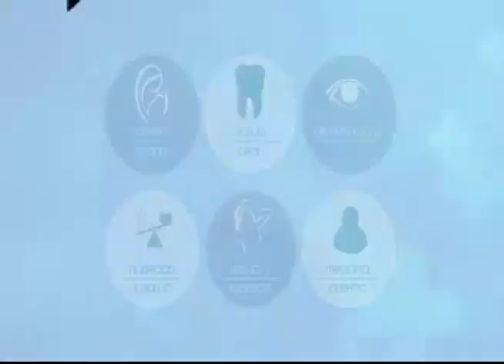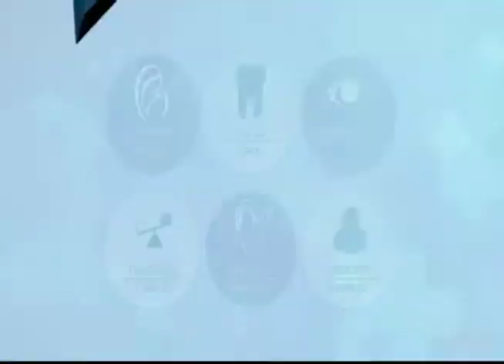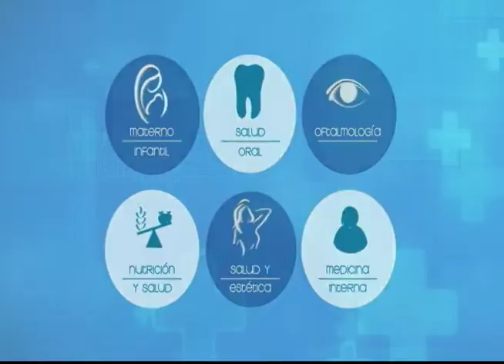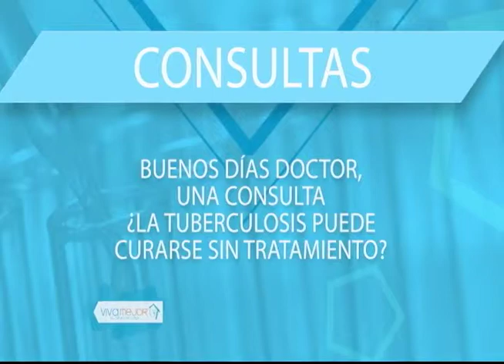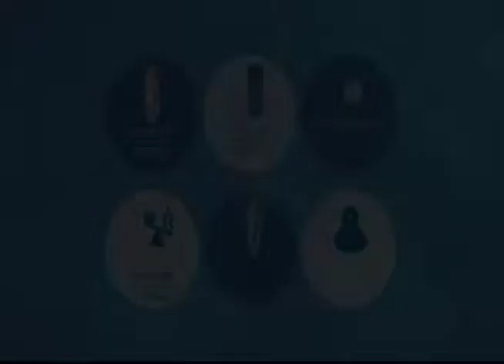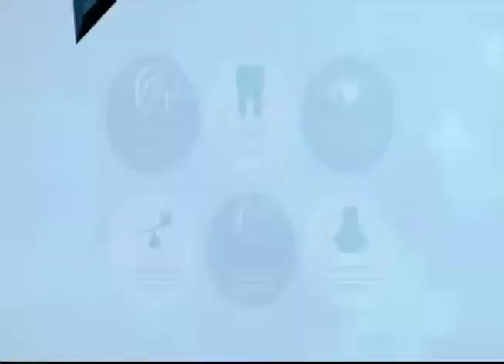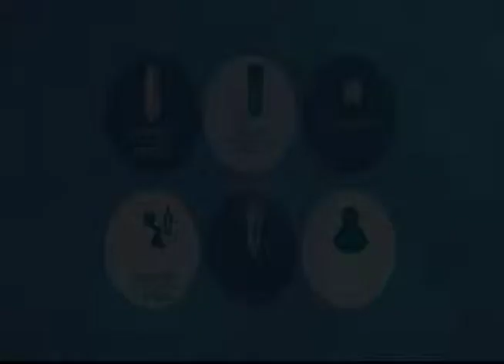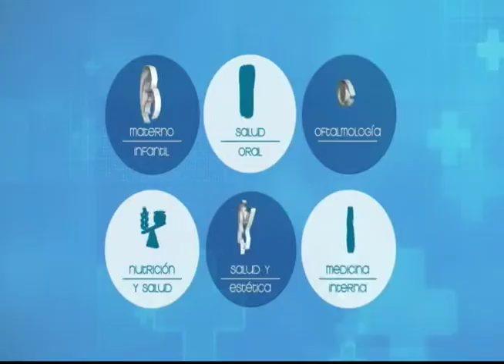VIVA MEJOR | 11-03-19